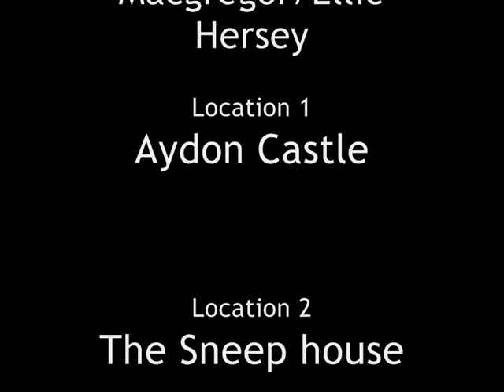The Old Castle [Short Film]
Set in the 1900s, after her father dies, six-year-old Eliza is sent to live in a castle with her only living aunt, who has pneumonia.